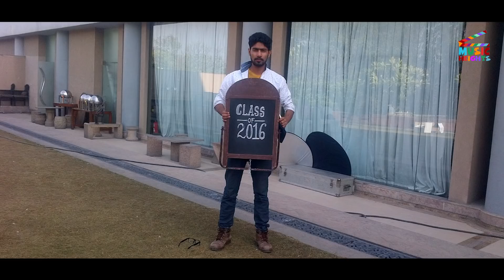Happy New Year 2018 With Gujjar Ke Shonk | Surender Sarkar | Director Mi-Tu | Music Heights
Song
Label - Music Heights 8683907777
Staring- Surender Sarkar (Sutana) 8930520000
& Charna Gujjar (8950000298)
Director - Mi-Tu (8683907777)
Singer - Tarun
Lyrics- Bintu Gujjar Nohara
Special Thanks- Manveer Gujjar Winner of Big Boss 10
Production Team
Concept, Story & Screenplay - Director Mi-Tu(Advitya Bhardwaj)
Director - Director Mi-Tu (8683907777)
Art Director- Harry Brar
Editor - Mi-Tu
Online Promotion- Mantu Haryanvi (Music Heights)
DOP- Vinod Sharma & Lovekesh
A Video By - Music Heights
Special Thanks- Chakvi Mandeer - Jass Bajwa (Panj-aab Records)
Keep Share and Support...

The Full Story Of Incident Happen With Director Mi-tu  | From Mi-tu |

Haryanvi New Video Song 2016
song 2017
New Latest Haryanvi song 2017
top 10 song 2017
New Dj Haryanvi song 2017
New Haryanvi Dj song 2017

Gujjar
Gujjar ke shonk
Gujjar ke Shounk
Gujjar Biradri
Gujjar ke Chore
Gujjar Song
Gujjar All Song
All Songs Gujjar
Gujjar Latest Song
Most Popular Song Gujjar
Gujjar Is king
Manveer Gujjar song
Gujjar Director Mi-Tu
Gujjar Song Directed by Mi-Tu
Gujjar ke shok

song 2017ong 2017Haryanvi New Video Song 2016
song 2017
song 2017
New Haryanvi song 2017Haryanvi New Video Song 2016
song 2017
Sewah, Panipat, Haryana

Gujjar
Gujjar
Gujjar
Gujjar
Gujjar
Gujjar
Gujjar
Gujjar
Gujjar
Gujjar
Gujjar
Gujjar
Gujjar
Gujjar
Gujjar
Gujjar